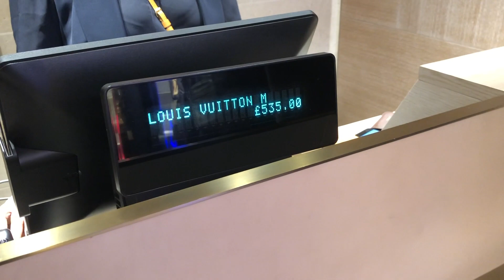SHOPPING FOR BASICS AT BALENCIAGA, ESNTLS & HARRODS